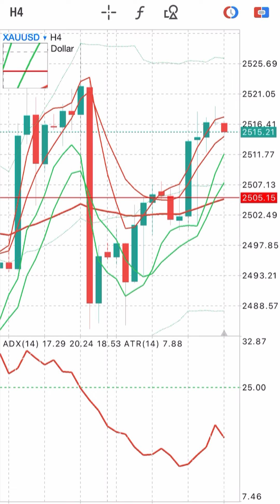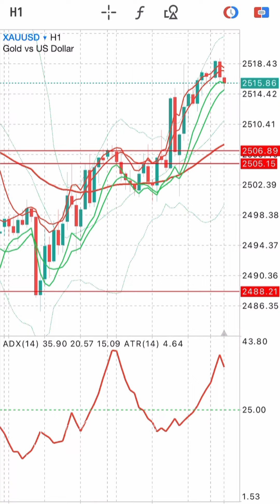XAUUSD Signals Forecast Outlook Potential Trade Gold on 11 September 2024